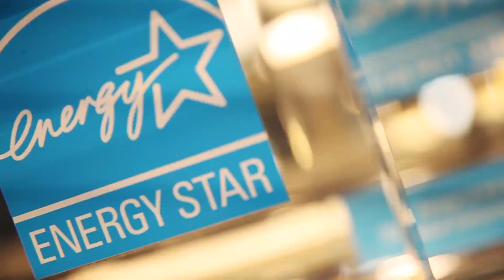Energy Star 2014